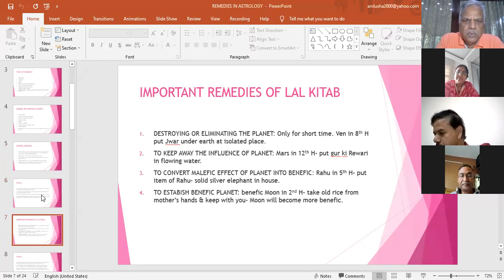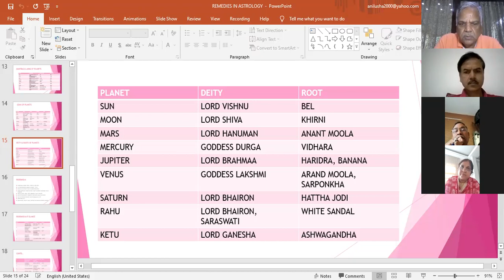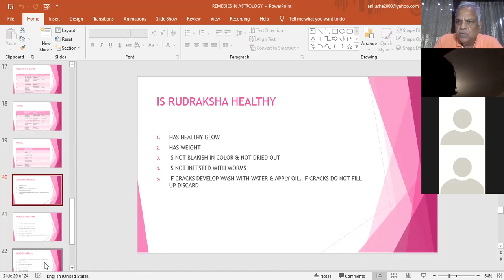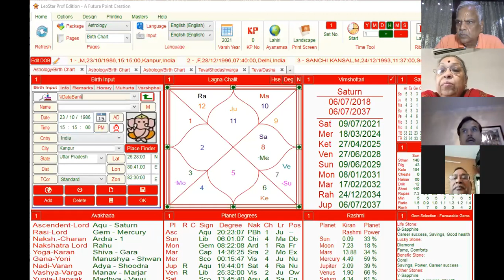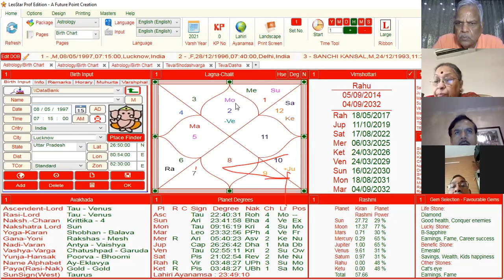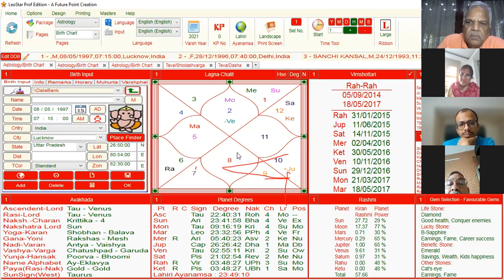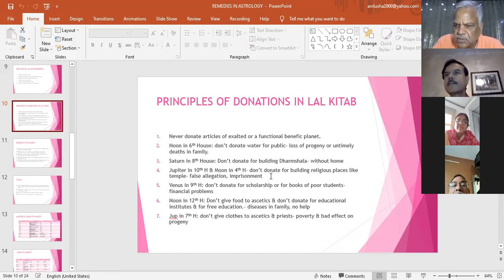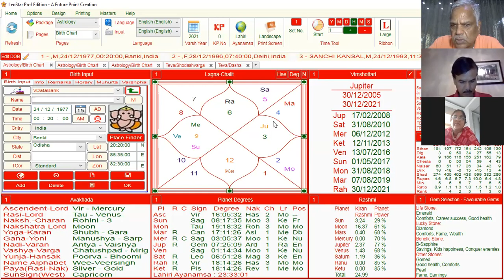Anil Kumar Jain - Professor of Astrology-ASTROLOGY & SELF MANAGEMENT 15- REMEDIES 2